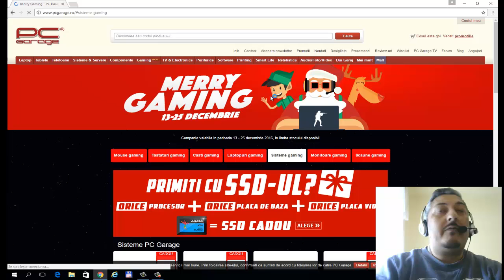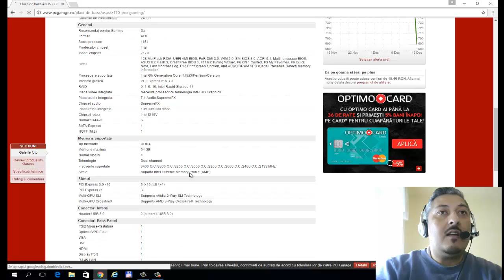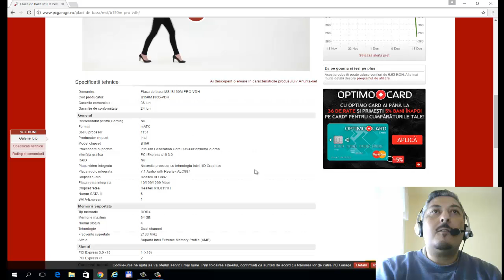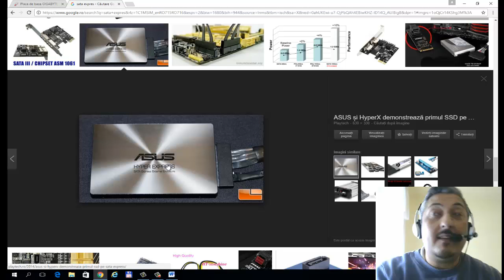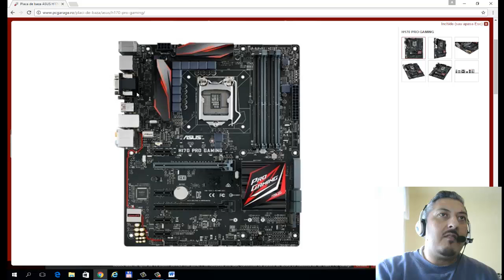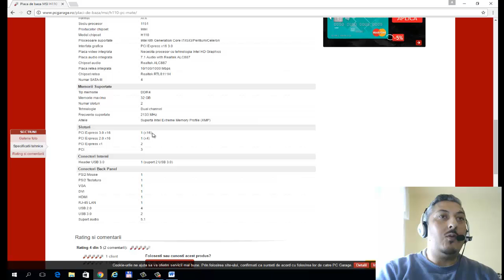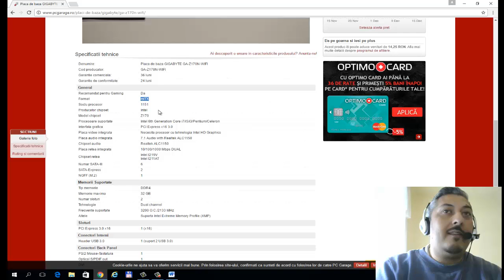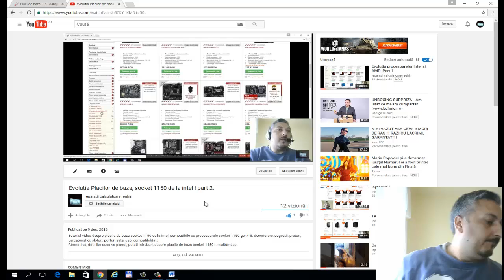Plăci de bază socket 1151!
tutorial video despre placile de baza socket 1151 de la producatorul intel, specificatii tehnice, preturi, sugestii, comparatii, compatibilitati.
part 3.